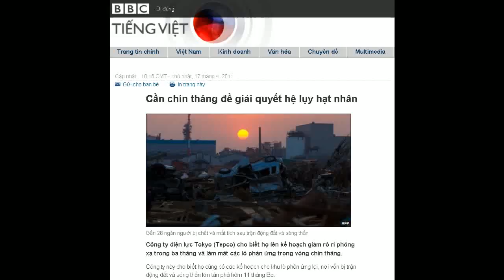17-04-2011 - BBC Vietnamese - Cần chín tháng để giải quyết hệ lụy hạt nhân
"Cần chín tháng để giải quyết hệ lụy hạt nhân"

Gần 28 ngàn người bị chết và mất tích sau trận động đất và sóng thần
Công ty điện lực Tokyo (Tepco) cho biết họ lên kế hoạch giảm rò rỉ phóng xạ trong ba tháng và làm mát các lò phản ứng trong vòng chín tháng.
Công ty này cho biết họ cũng có các kế hoạch che khu lò phản ứng lại, nơi vốn bị trận động đất và sóng thần lớn tàn phá hôm 11 tháng Ba.

Gần 14.000 người chết và 14.000 người khác vẫn còn mất tích do động đất và sóng thần.

Công ty Tepco công bố lộ trình này khi bà Ngoại trưởng Hoa Kỳ, bà Hillary Clinton, sang Tokyo với lời cam kết của Mỹ sẽ " hỗ trợ mạnh' để tái thiết Nhật Bản.

'Hoàn toàn đóng cửa'

Mức phóng xạ ở vùng biển gần lò phản ứng số 2 đã tăng gấp 6.500 lần so với mức giới hạn pháp lý cho phépvào hôm thứ Sáu, từ 1.100 lần một hôm trước đó, theo công ty Tepco cho biết, làm tăng thêm lo ngại về những rò rỉ phóng xạ mới.

Tsunehisa Katsumata, Chủ tịch Tepco, cơ sở dân dụng lớn nhất ở châu Á, phát biểu tại một cuộc họp báo ở Tokyo vào hôm Chủ nhật rằng sẽ phải mất tới chín tháng mới có thể "hoàn toàn đóng cửa" nhà máy điện.

Ông nói rằng kế hoạch này sẽ cho phép hàng chục ngàn gia đình đã sơ tán khỏi khu vực xung quanh nhà máy có thể trở về nhà càng sớm càng tốt.

Trước thiên tai, quan hệ Nhật Mỹ có những căng thẳng do tranh chấp về các căn cứ quân sự
"Chúng tôi thành thực xin lỗi vì đã gây ra những rắc rối này", ông Katsumata nói. "Chúng tôi đang làm hết sức mình không để cuộc khủng hoảng trở nên xấu đi."

Chính phủ Nhật đã ra lệnh cho Tepco phải đưa ra một thời gian biểu để chấm dứt cuộc khủng hoảng mà nay đang được đánh giá là ngang với tai nạn hạt nhân tồi tệ nhất thế giới, thảm họa Chernobyl năm 1986.

Phóng viên BBC Roland Buerk ở Tokyo cho biết vấn đề là vẫn không chắc chắn liệu có thể thực hiện được theo thời hạn chín tháng này hay không.

Ông nói ưu tiên trước mắt của Tepco là ngăn nước phóng xạ rò rỉ ra Thái Bình Dương.

Tepco lên kế hoạch đưa hai robot điều khiển từ xa vào một trong các lò phản ứng vào hôm Chủ nhật để đánh giá mức phóng xạ và nhiệt độ bên trong.

Các nhân viên cứu trợ đã không thể vào bất kỳ khu lò phản ứng nào kể từ khi xảy ra thiên tai.

Phóng viên BBC nói chi phí cho phục hồi của Nhật Bản được ước tính lên tới khoảng 300 tỷ đô la Mỹ, gần như tốn kém nhất trong lịch sử các thảm họa.

Nhưng chính phủ Nhật cho biết hồi tuần trước rằng con số đó có thể vẫn là một đánh giá thấp.

Hoa Kỳ được cảm ơn

Trong khi đó, Ngoại trưởng Mỹ, bà Clinton, cho biết trong chuyến thăm ngắn ngủi đến Nhật Bản rằng bà tin rằng đất nước này sẽ ra khỏi cuộc khủng hoảng tồi tệ nhất kể từ Thế chiến II của họ như một đất nước mạnh mẽ hơn.
Hôm Chủ nhật, bà Clinton đã gặp Thủ tướng Naoto Kan và uống trà với Hoàng đế Akihito tại Cung điện Hoàng gia, một sự kiện được cho là một đặc ân hiếm có đối với một người không phải là nguyên thủ quốc gia.

Hoa Kỳ đã giành được cảm phục ngưỡng mộ của Nhật Bản về việc gửi hàng loạt tàu và máy bay Mỹ cũng như khoảng 20.000 quân để giúp trong các nỗ lực cứu trợ.

Chiến dịch Tomodachi, hay Bè bạn, là sứ mệnh nhân đạo lớn nhất mà Hoa Kỳ đã thực hiện tại Nhật Bản.

Trước khi xảy ra động đất, quan hệ giữa hai quốc gia đã có những căng thẳng do tranh chấp về các căn cứ quân sự của Mỹ trên đảo Okinawa ở phía nam Nhật Bản.

Người tiền nhiệm của ông Kan đã từ chức năm ngoái sau khi bị cáo buộc đã rút lời hứa sẽ loại bỏ ít nhất một trong các căn cứ quân sự này.

Bản đồ khu vực xung quanh nhà máy hạt nhân mà người dân được yêu cầu phải rời đi